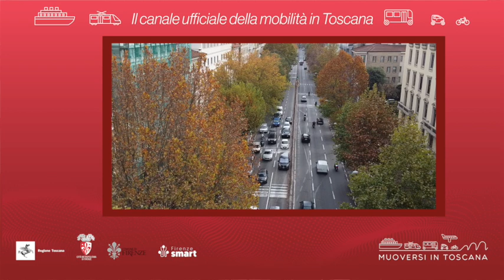Muoversi in Toscana - Edizione delle 11 del 3 marzo 2024